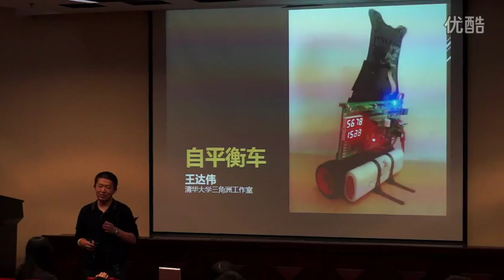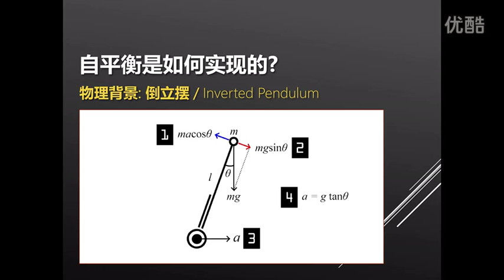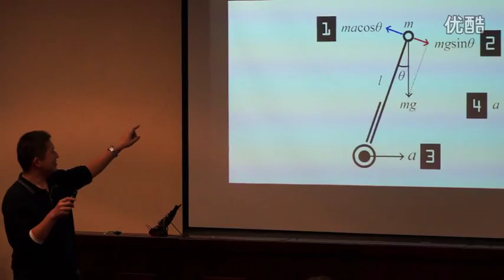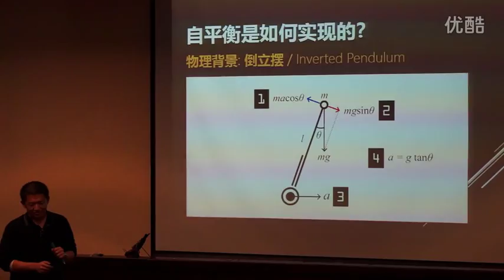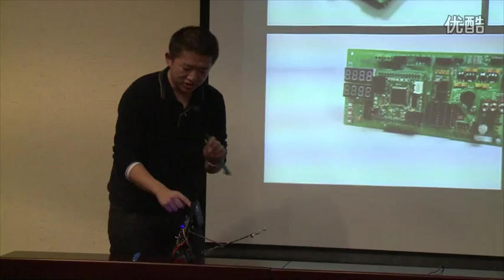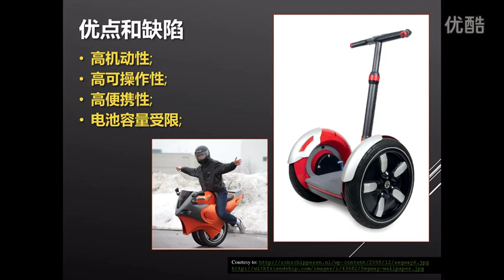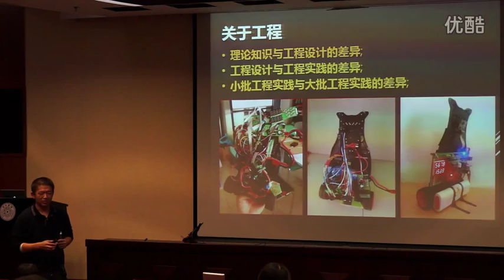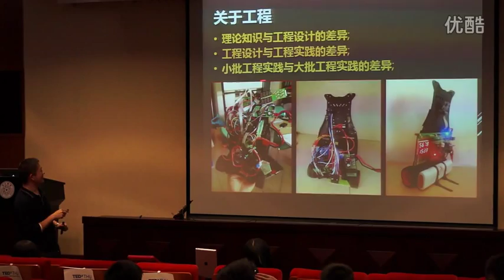Self-balancing vehicle: Dawei Wang at TEDxTHU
Dawei Wang was the team leader of Tsinghua team for the National Intelligent Car Competition. He introduced the basic mechanism for the building a self-balancing vehicle and showed one at the scene.